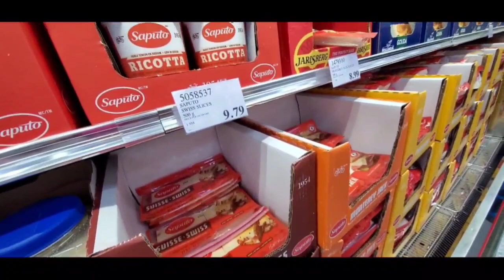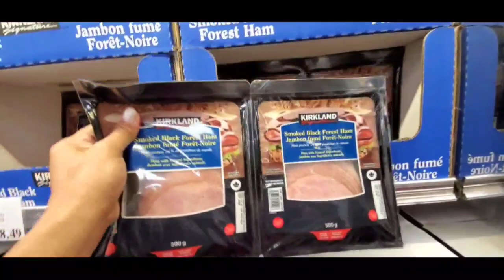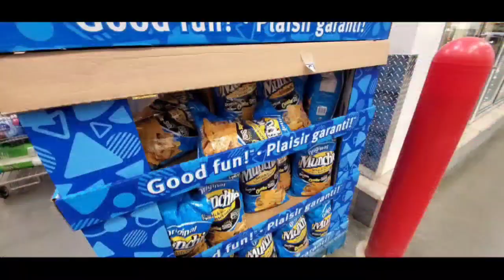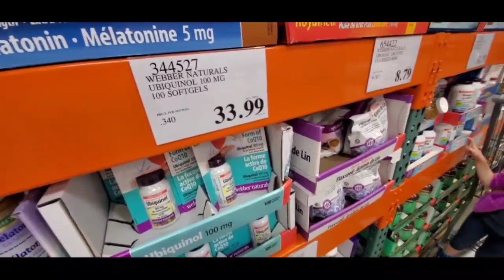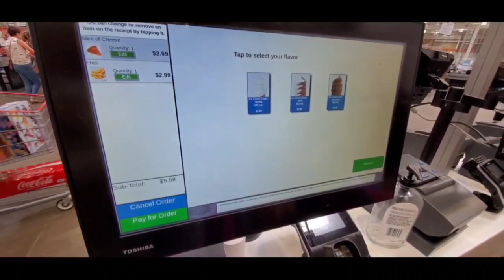COSTCO SHOPPING With Makulit Adi